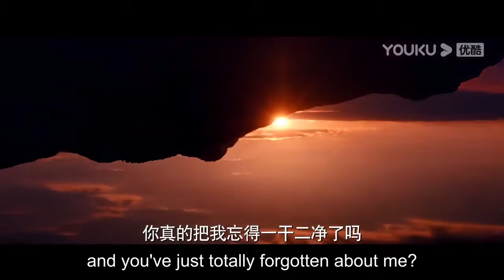【新劇搶先看】灰姑娘湊錢救人，霸總豪橫替她付款，並要求灰姑娘以身相許【脱轨 Derailment】